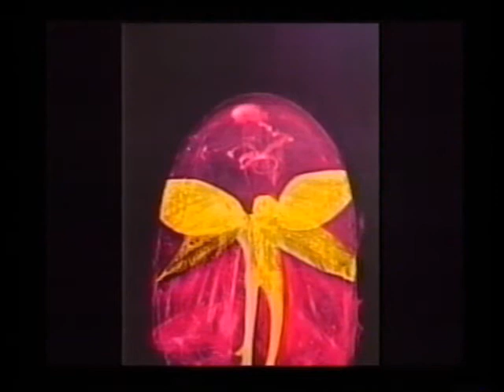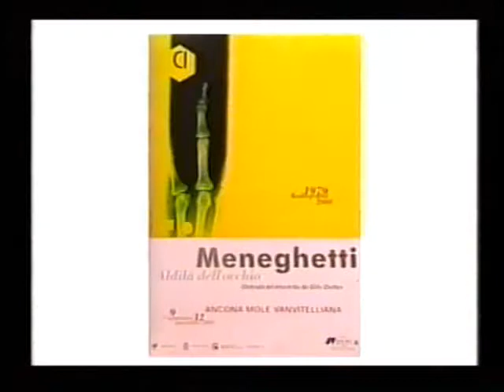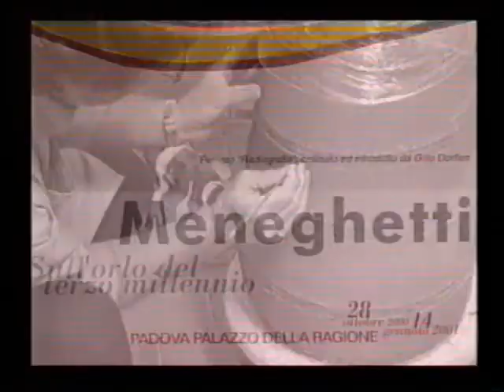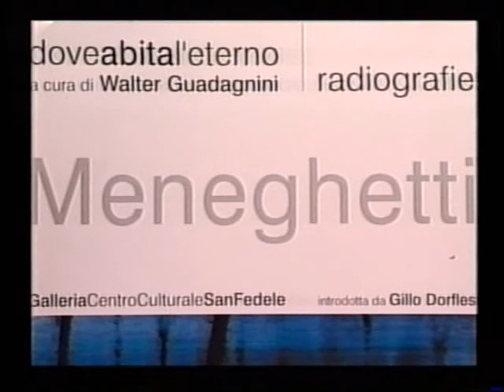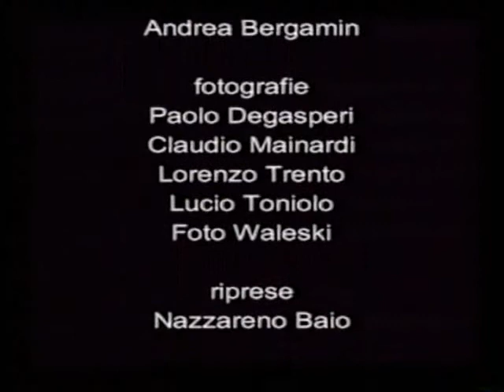Renato Meneghetti. PERCORSO ARTISTICO. 2a Parte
A cura di Cavallin